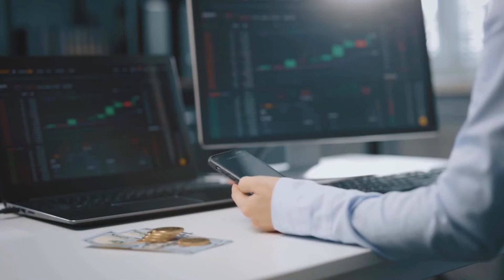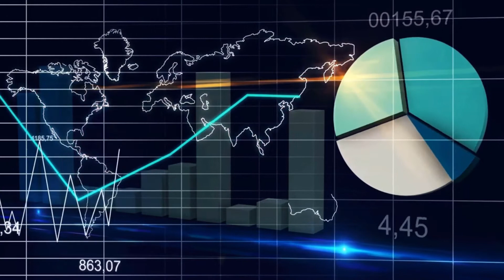In FILIPINO; THE SOLEMNITY OF CHRIST OUR KING; “You Truly Are My King!” Luke 23:35-43; 20 Nov 2022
CAPUCHIN SUNDAY HOMILIES ONLINE
By PADRE PIO RESOURCE CENTRE, KUALA LUMPUR, MALAYSIA

“HOMILIES ONLINE” IN FILIPINO
CO-ORDINATED BY:  BRO PIUS OFM CAPUCHIN, MALAYSIA
TRANSLATION BY: MAYETTE BUGAOAN, PHILIPPINES
VOICING: MAYETTE BUGAOAN, PHILIPPINES

“You Truly Are My King!”

THE SOLEMNITY OF OUR LORD JESUS CHRIST,
KING OF THE UNIVERSE - YEAR C:  In FILIPINO
1ST READING:    2 SAMUEL 5:1-3
2ND READING:     COLOSSIANS 1:12-20